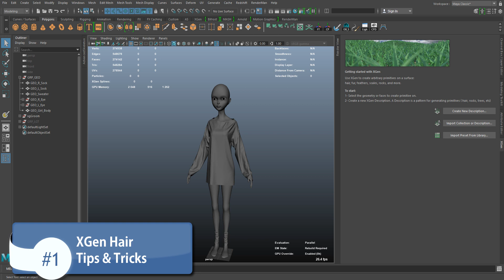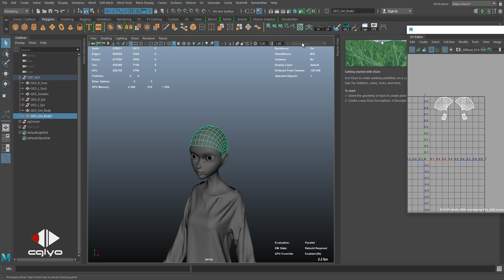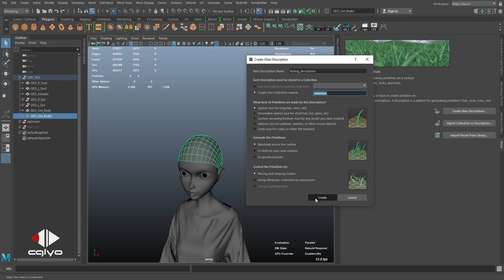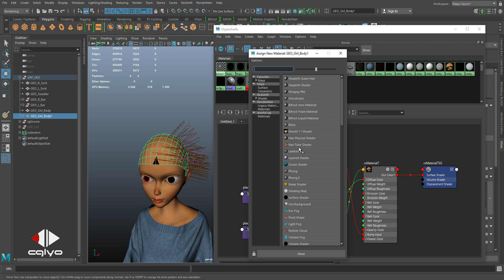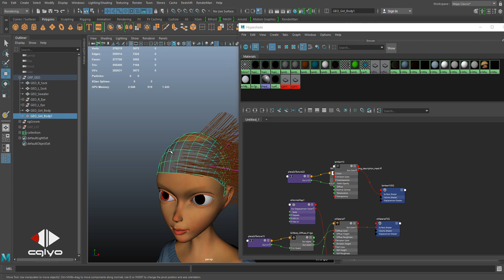LEO Production Studio - Maya XGen Core Tips & Tricks #1 by Obaida Hamdi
In this tutorial I'm gonna be showing some important tips for creating scalp geometry before creating the hair using Xgen Core.
By: Obaida Hamdi